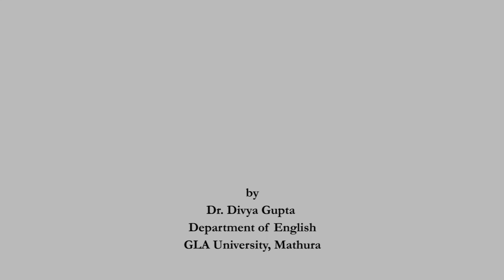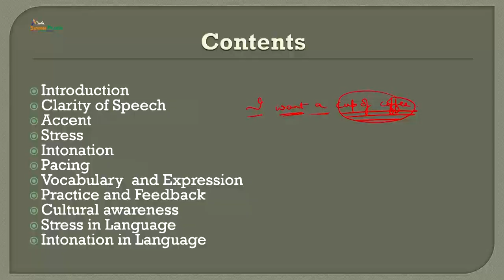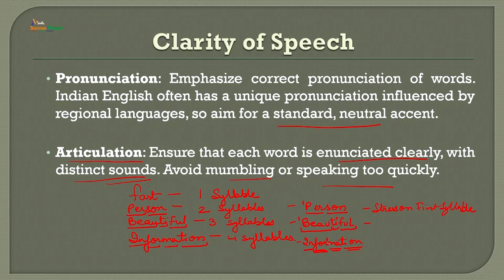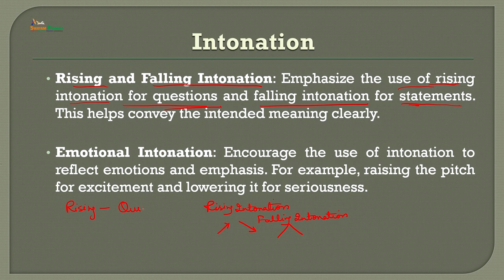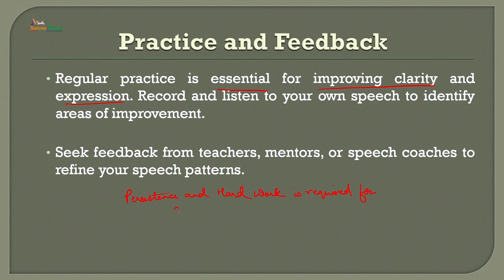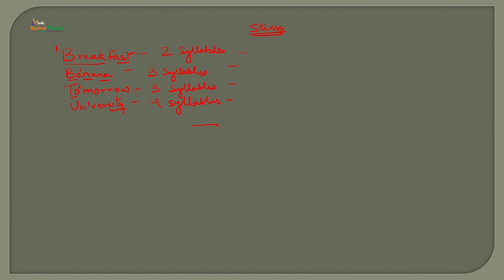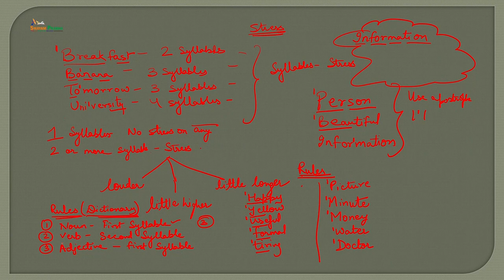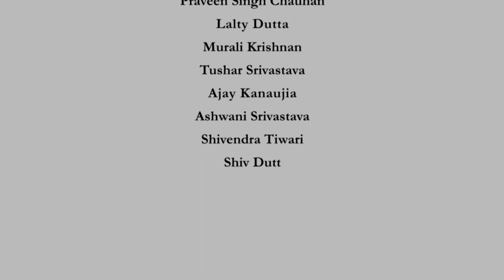Reading exercises stress, accent intonation suitable for Indian speaker which